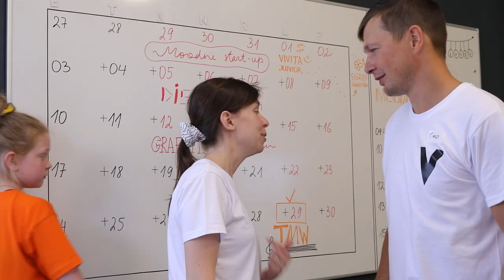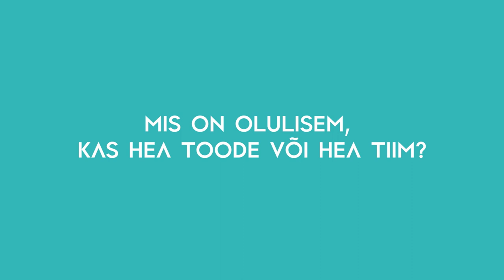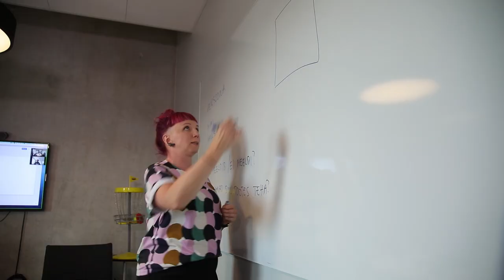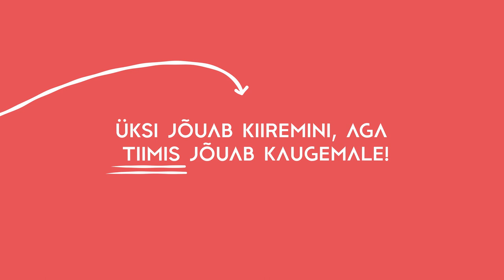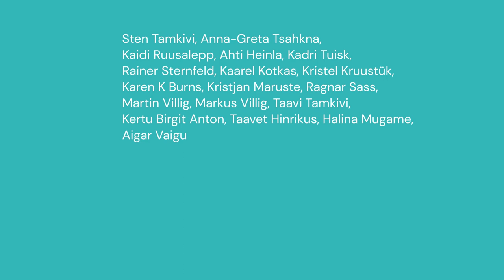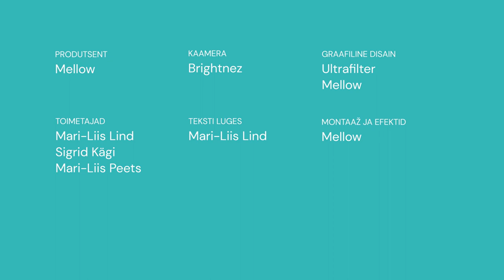VIVITA Vista | 4. osa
👉 Neljandas osas 👈
Mille põhjal otsustada, keda enda tiimi kaasata? Kas see peaks olema sõber, sugulane või hoopiski keegi täiesti võõras? Kas ta peaks olema minu sarnane või on see okei, kui me kõiges pole samasugused? Kuidas panna kokku parim tiim ja kui mitu inimest ühes iduettevõttes vaja läheb? Morten, Karolin ja Marta saavad soovitusi oma meeskonna ülesehitamiseks. Saateosa väljakutses saavad lapsed teada, et üksi jõuab kiiremini, aga tiimis jõuab kaugemale.